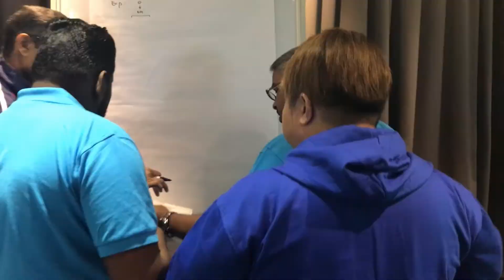P&A Smart Solutions: MOTM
Definition of a meeting of (the) minds
: an understanding or agreement between two people or groups The company and the union tried to come to a meeting of (the) minds.